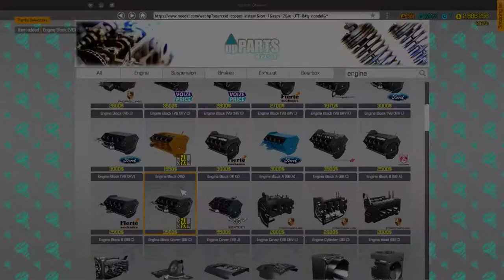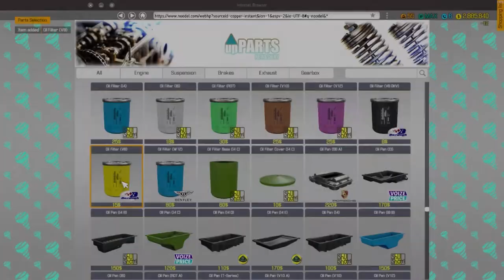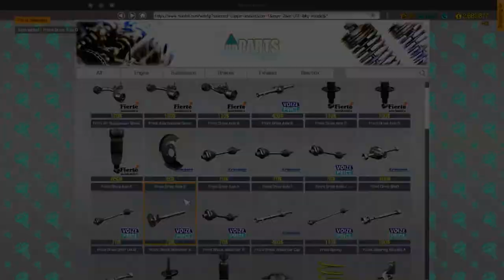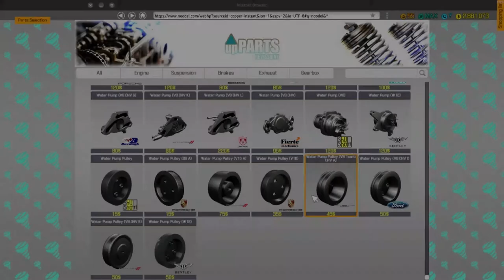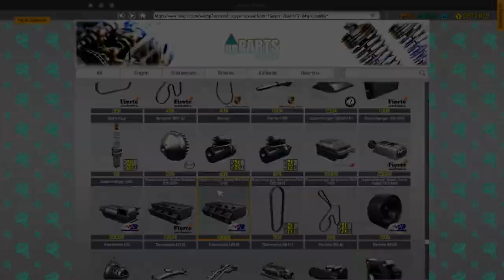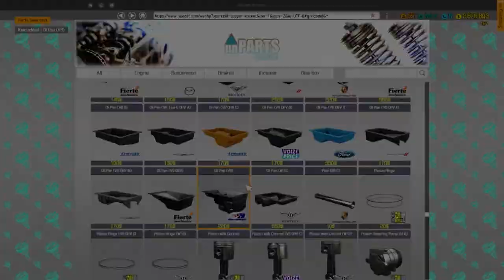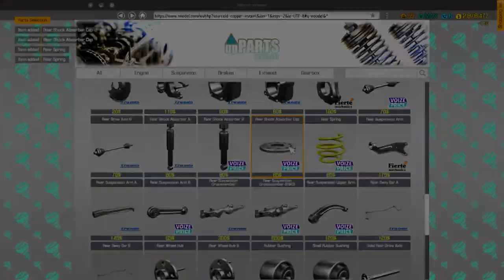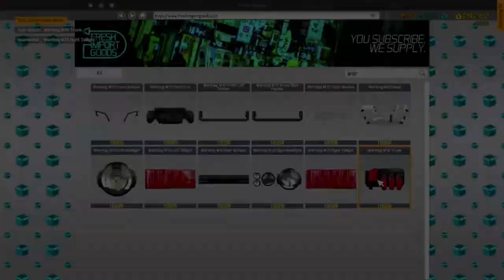Car Mechanic Simulator | Halo Warthog